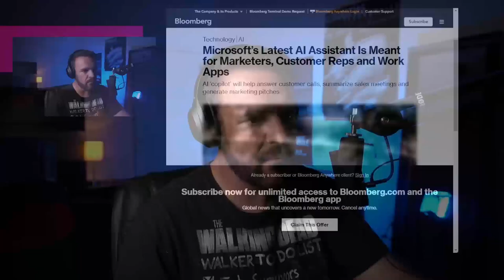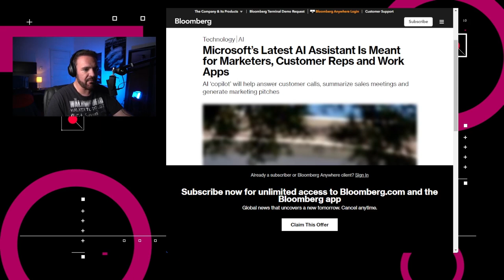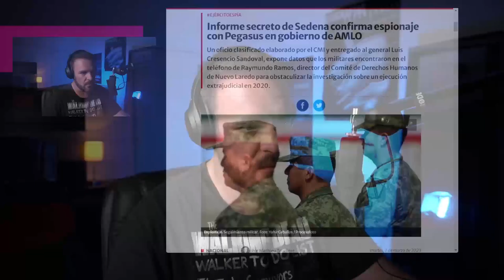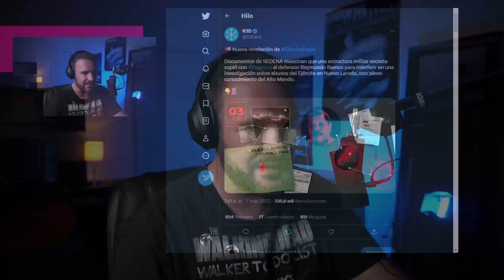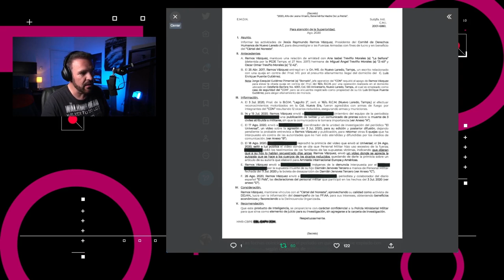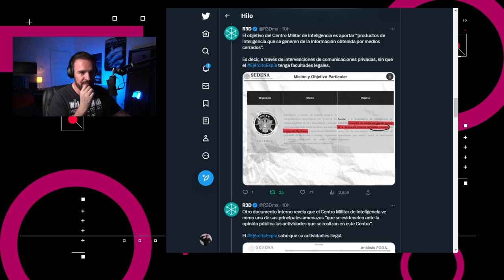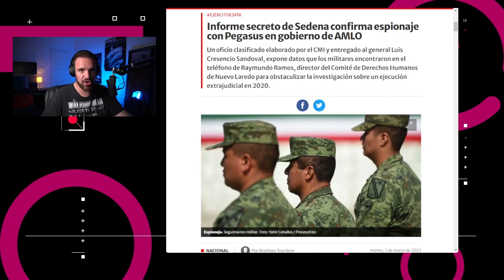El ejercito mexicano continúa espiando a ciudadanos – NTX 303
Microsoft mejora tus videos, TikTok lanza series y el ejercito mexicano continua espiando a ciudadanos.

Noticias:

00:16 Microsoft anunció una nueva función “experimental” para su explorador Edge llamada Video Super Resolution, que mejora la calidad de videos con resolución de 720p o menos que no estén protegidos por DRM.

00:43 Microsoft lanzó un previo de un nuevo asistente de Inteligencia Artificial llamado Dynamic 365 Copilot, el cual se basa en la tecnología de OpenAI.

01:17 YouTube descontinuará la aparición de anuncios sobrepuestos a partir del 6 de abril. Estos anuncios solo aparecían en la versión de escritorio de YouTube.

01:33 TikTok anunció una nueva función de monetización llamada Series, la cual le permite a los creadores publicar colecciones de contenido detrás de una sección de paga.

02:07 Nuevas revisiones a las filtraciones de Guacamaya confirman que el gobierno mexicano ha continuado usando el spyware Pegasus para el espionaje de personas de interés.

03:35 Análisis: Revelan la existencia de organismo militar de espionaje en México